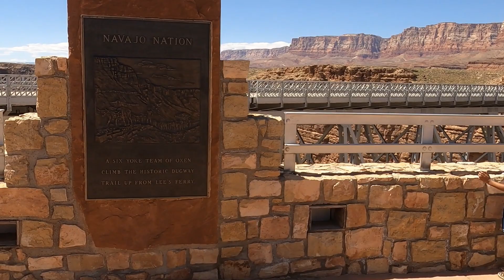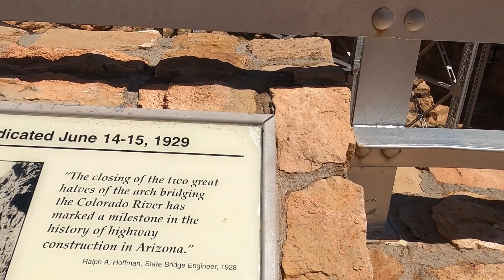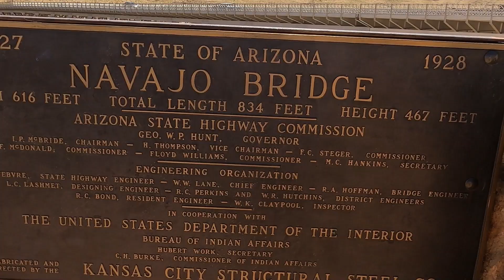Navajo Bridge | Page | Arizona | USA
Navajo Bridge